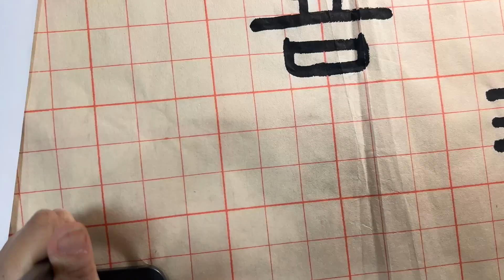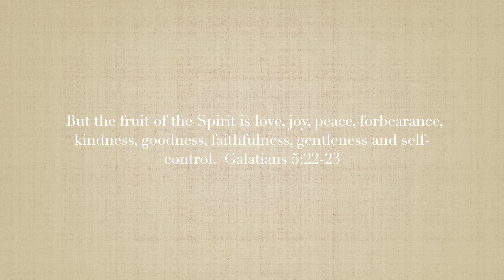Seal Script Practise_Joy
Words From The Bible：
Galatians 5:22-23
22 But the fruit of the Spirit is love, joy, peace, forbearance, kindness, goodness, faithfulness, 23 gentleness and self-control. Against such things there is no law.

Individuals, groups or churches are welcome to register.
Inquiries are welcome for both online and physical courses.